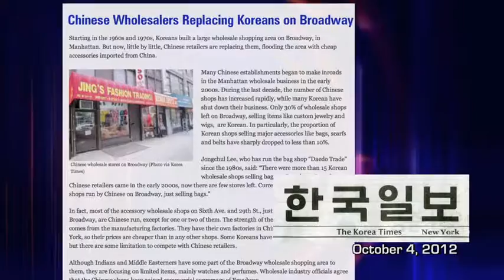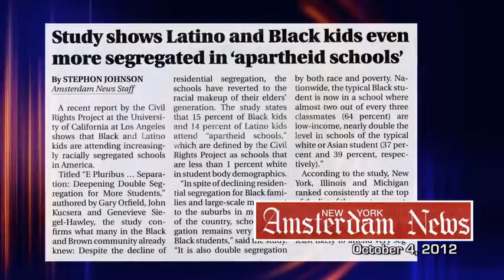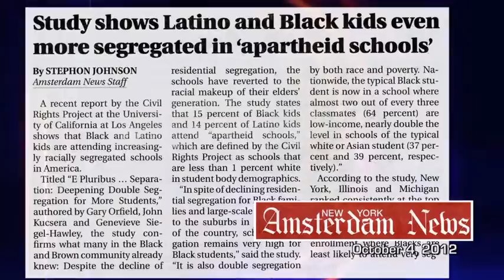NOW Oct 18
News of the Week from ethnic and independent media